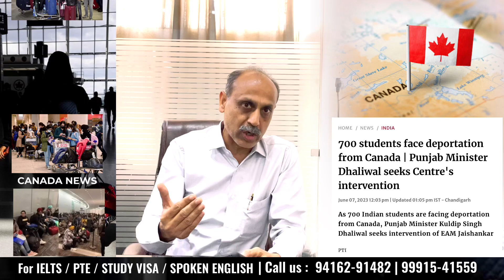Caution ! ⚠️ canada Choose your Career Consultant Carefully !